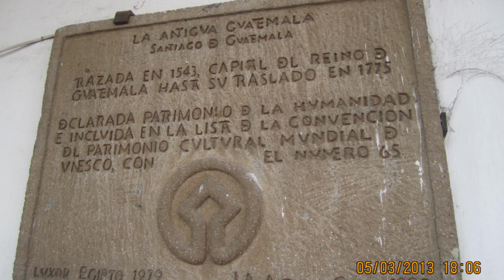Evolvenza In Massime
L’évolution la plus élevée honore l’équilibre.